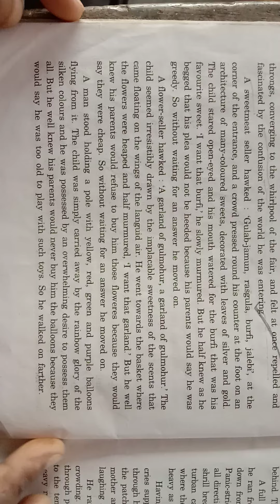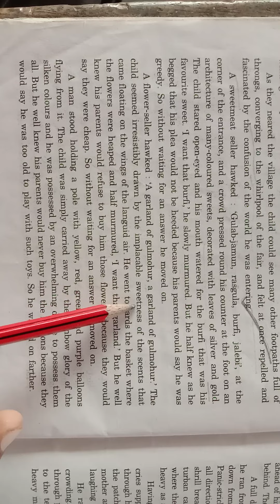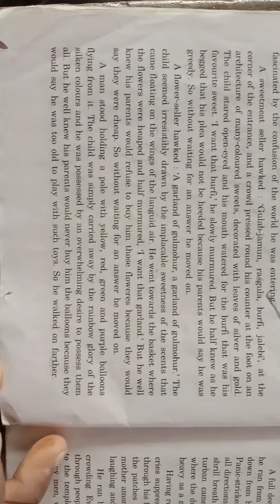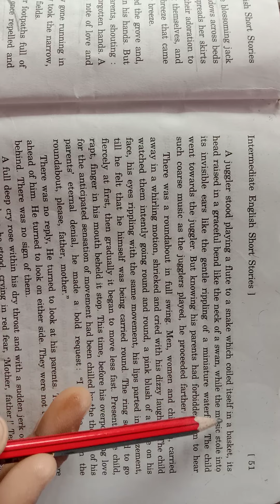The Lost Child by Mulk Raj Anand English Short Story part -3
The Lost Child by Mulk Raj Anand English Short Story part -3 Hindi Explanation by Manu Singh Gaur 'Sagar '